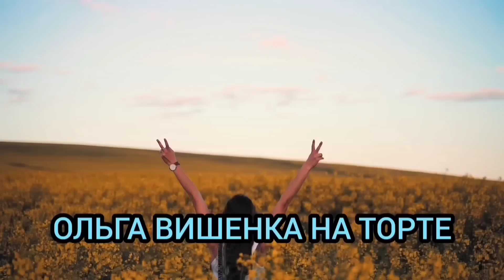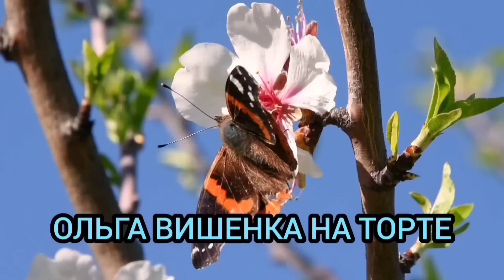САФАР САМ СЕБЯ НАКАЗАЛ? ОЛЬГА УРАЛОЧКА LIVE. ОБЗОР ВЛОГОВ.